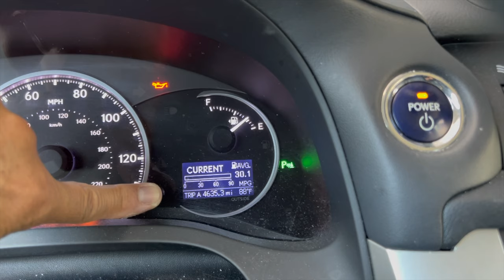2013 Lexus CT 200h oil service reset (DIY36)